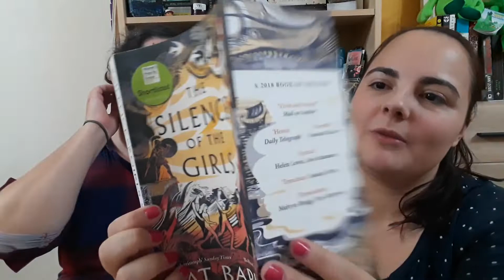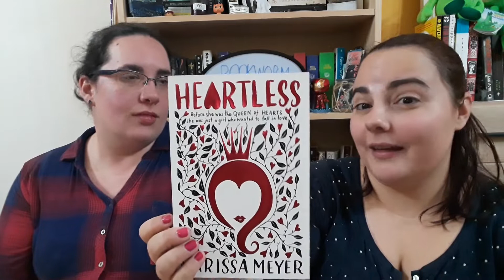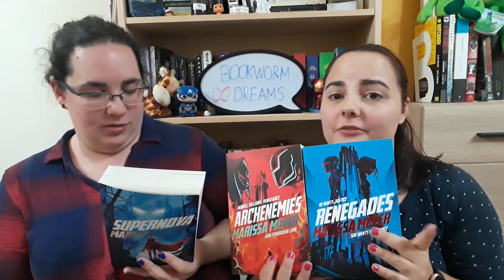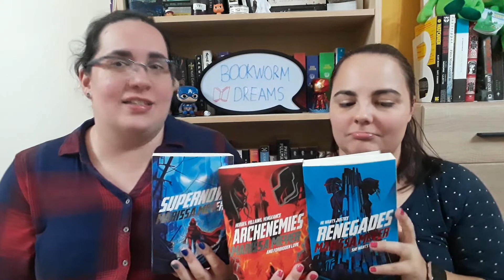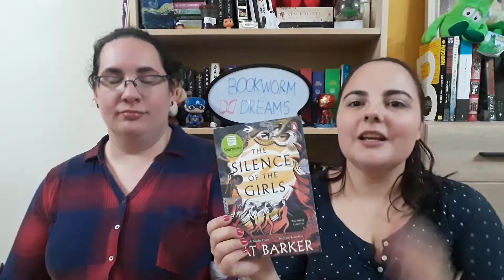Interliber 2019 Book Haul #1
Hi! :) Here is the first of our three hauls from Zagreb’s Interliber Book Fair. There is a lot of bloopers in this one. All info is down below.